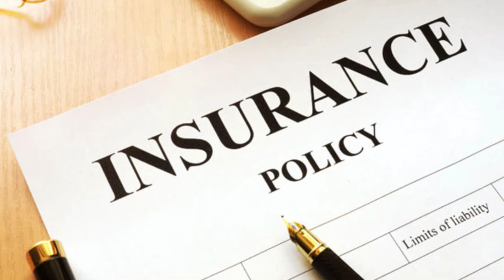Dulquer Salmaan நடிக்கும் Kurup படம் கதாப்பாத்திரத்தின் உண்மை கதை | Sukumara Kurup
Dulquer Salmaan நடிக்கும் Kurup படம் கதாப்பாத்திரத்தின் உண்மை கதை.
Sukumara Kurup the most wanted criminal of Kerala.
Sukumara Kurup is one of the most wanted criminals in the Indian state of Kerala. He was accused in the murder of Chacko, in the year 1984, to falsely picture Chacko's Dead body as him to claim Insurance money.
Born: Chengannur
Wanted since: 1984
Wanted by: Kerala State Police Department, Interpol
Criminal charges: Organized crime, Murder, Fraud.